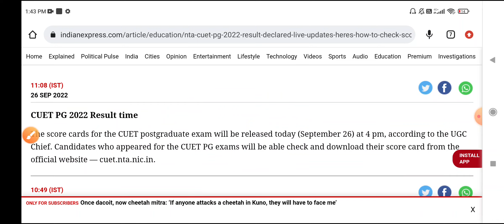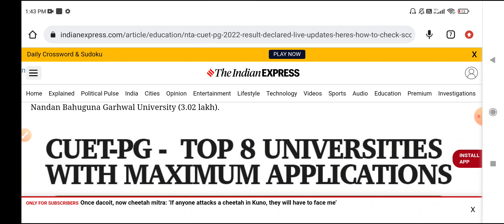CUET PG Result 2022 | CUET PG Admission form 2022 cuet pg entrance test results 2022